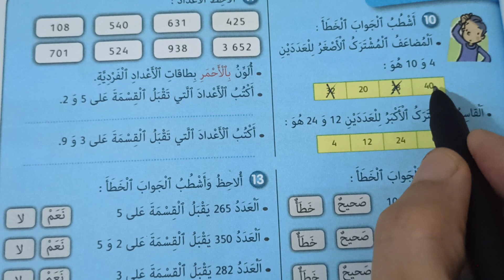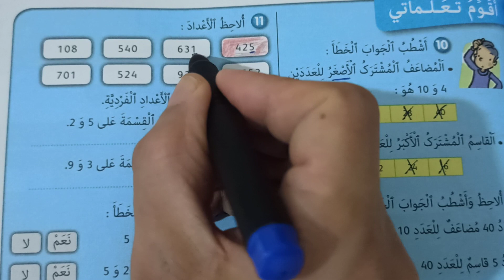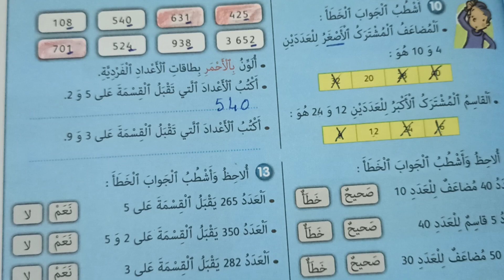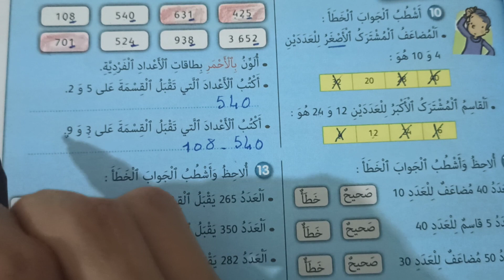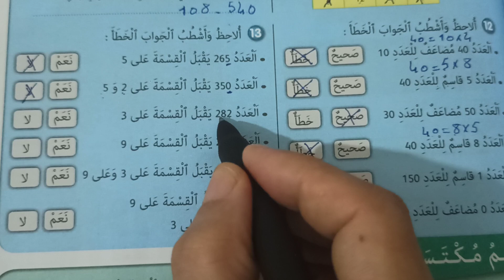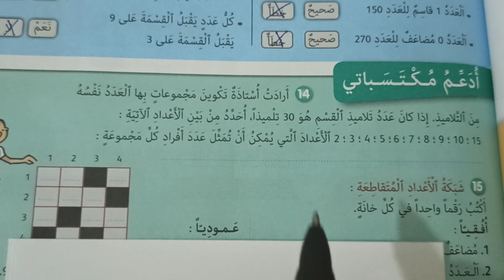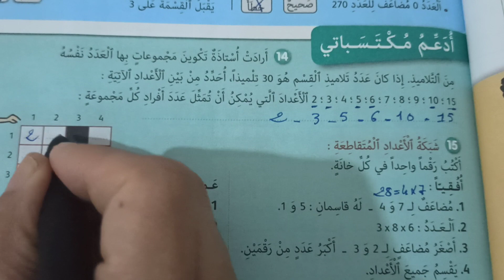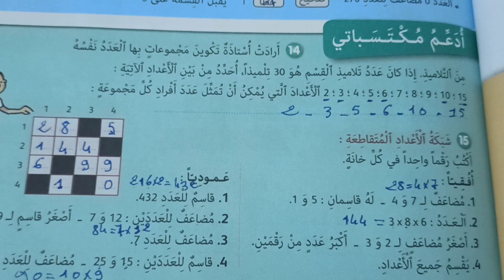الدرس11الصفحة57 المضاعفات والقواسم الأعداد الفردية والزوجية الجيد في الرياضيات المستوى الرابع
الجيد في الرياضيات المستوى الرابع
الدرس11 : الصفحة 57
المضاعفات والقواسم- الأعداد الفردية والأعداد الزوجية
Les multiples et les diviseurs - les nombres impairs et pairs